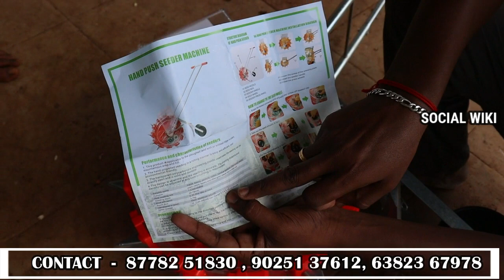விதை விதைப்பான் கருவி | விவசாயிகளுக்கு பயன்படும் இயந்திரம் |FULL Explanation Social Wiki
விதை விதைப்பான் கருவி | விவசாயிகளுக்கு பயன்படும் இயந்திரம்